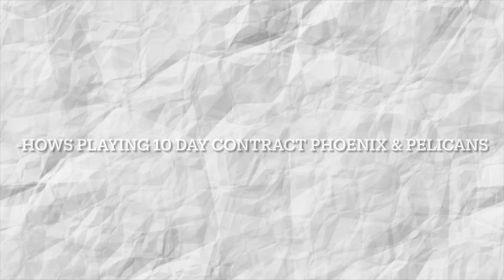Episode 56 with Orlando Johnson | ex NBA and PBA player | PG Basketball Podcast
Get to know Orlando Johnson a former NBA Player and Ginebra import

In the podcast we talk about in his journey high school,College,NBA journey in Indiana Pacers,Suns and Pelicans and in the journey of the philippines in Barangay Ginebra